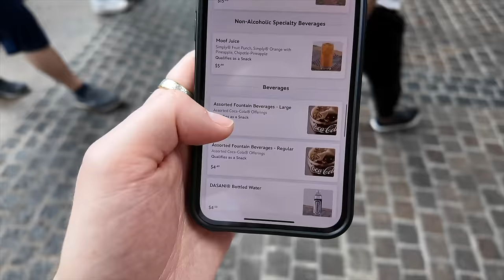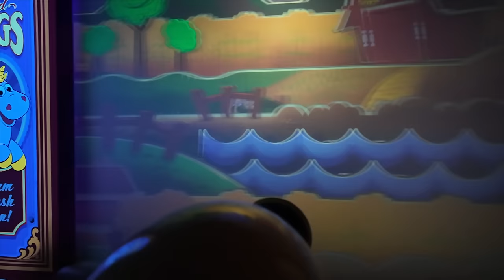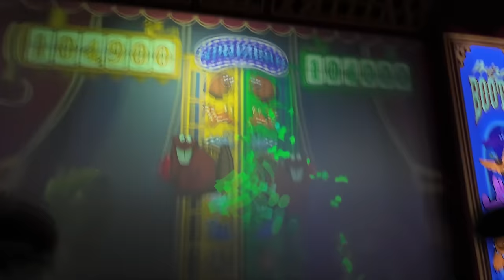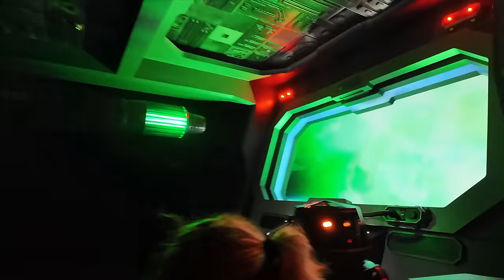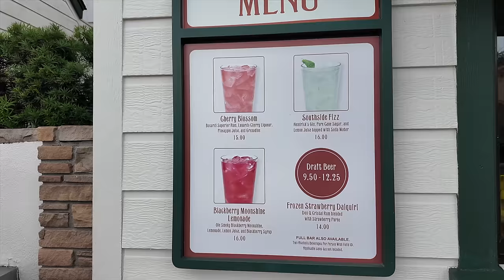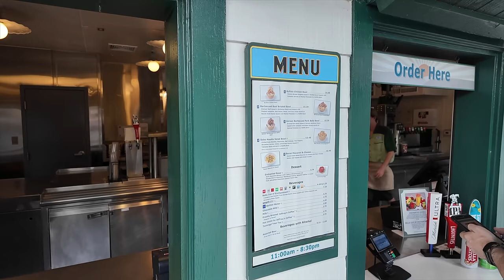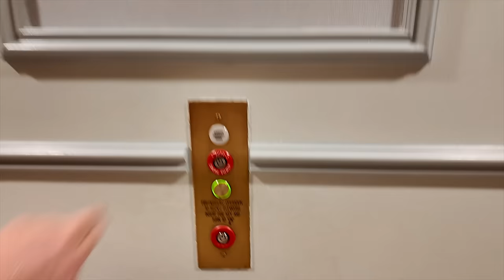Walt Disney Word Vlog | Hollywood Studios | Star Wars Galaxy's Edge | Toy Story | Contemporary | 4K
Join us on this exciting Walt Disney World Vlog as we embark on a Hollywood Studios Foodie Adventure at Galaxy's Edge and more! 🌟 We start our day with a relaxed morning at our Disney resort The Grand Floridian before heading to Hollywood Studios. Our first stop? The incredible Star Wars land Galaxy's Edge, where we indulge in some dishes from Docking Bay 7 Food and Cargo.  We have the crispy Andorian Chicken Tip Yip and a delicious chocolate dessert, we show you all the must-try food items!

Next, we venture into Toy Story Land for some fun-filled rides, including Toy Story Mania. Who will come out on top in this competitive game? Find out! 🎯. We also watch the Green Army Men band perform

We head back to Galaxy's Edge and ride the thrilling Star Wars: Rise of the Resistance (there may be ride spoilers!)  we take a leisurely stroll through the park, exploring unique merchandise and grabbing some refreshing drinks down Sunset Boulevard. We watch Beauty and the Beast - Live on stage at the Theatre of the stars. It's time to head back to the resort as the weather starts to turn on us!

We make it back to our Disney resort just in time for the rain to start, we chill in the room for a couple of hours before deciding to head over to Disney's Contemporary Resort for some dinner at Contempo Cafe, where we savor a variety of tasty treats including a delicious cinnamon roll! We check out some of the merch there as well.

Ending the day we walk back to our resort where we get caught in a rain storm, we dry off in the room and notice fireworks in the window, we didn't know we could see happily ever after from our room! (well just the top of the fireworks!).

We hope you have enjoyed this journey through Disney's Hollywood Studios with us. 🌟

Filmed on a DJI Pocket 3

4K